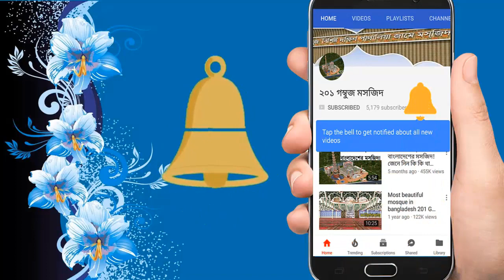Maa Nei | মা নেই | মায়ের নতুন গজল শুনলেই কান্না চলে আসবে | Bangla New Mayer Gojol 2020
Song: Maa Nei
Singer: Mahmudul Hasan
Lyric & Tune: Unknown
Mix Master & Sound Produce: Praner Madina
DOP & Edit: Md Rubel Ahmed
Audio & Video Record Level: 201 Gombuj Masjid Media